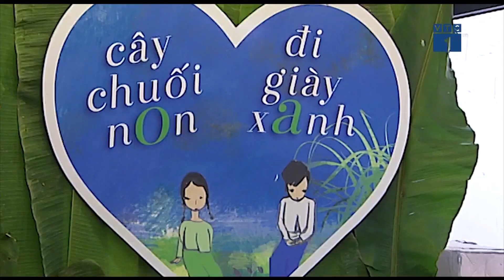Nguyễn Nhật Ánh và nỗi “ám ảnh tuổi thơ” | VTC1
VTC1 | “Tuổi thơ đã mượn tay tôi để viết nên những cuốn sách” – nhà văn Nguyễn Nhật Anh chia sẻ trong buổi ký tặng tác phẩm mới nhất "Cây chuối non đi giày xanh".